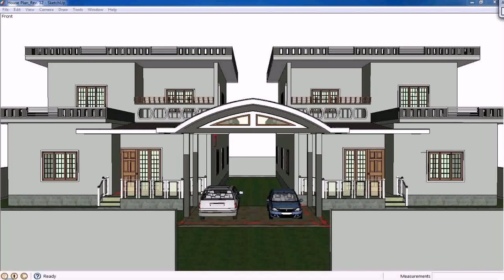Indian Home Design With Parking